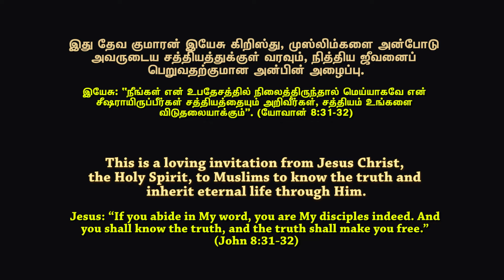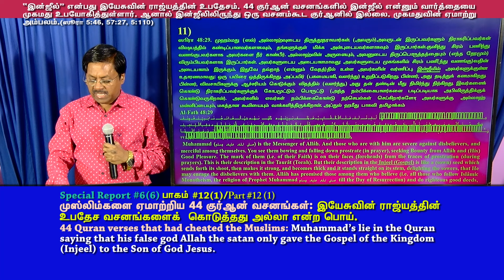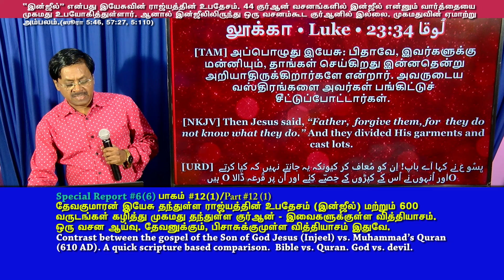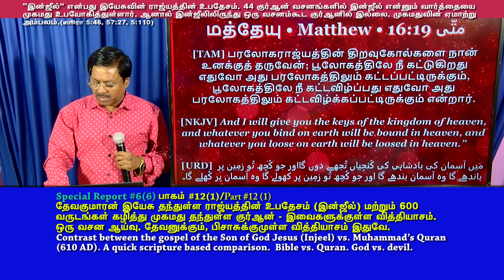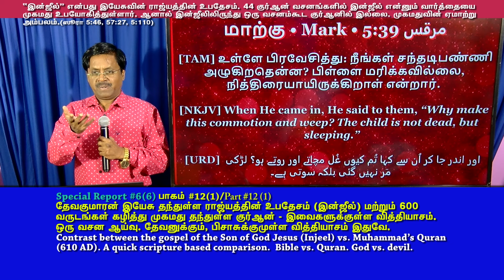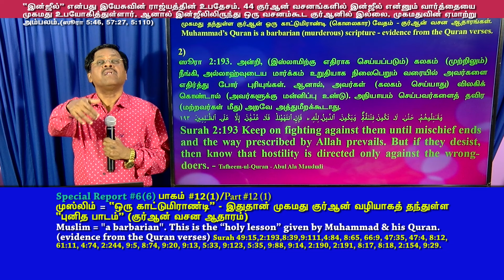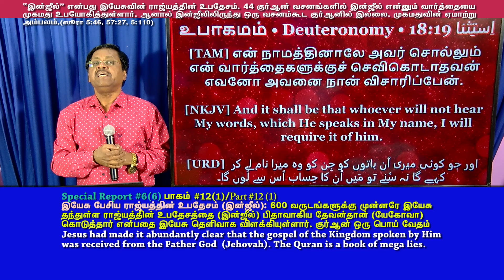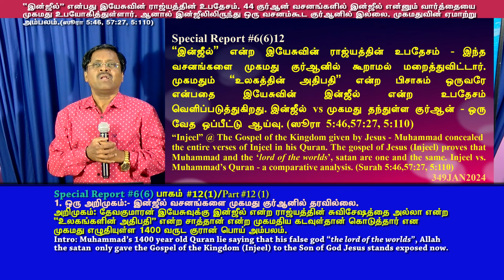#6(6)12(1)இன்ஜீல் (இயேசுவின் வசனங்கள்)-இதை 44முறை குர்ஆனில் உபயோகித்து முகமது முஸ்லிம்களை ஏமாற்றியது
#1 அறிமுகம்: “இன்ஜீல்” என்ற இயேசுவின் ராஜ்யத்தின் உபதேசம் - இந்த வசனங்களை முகமது குர்ஆனில் கூறாமல் மறைத்துவிட்டார், ஆனால் 44 குர்ஆன் வசனங்களில் இன்ஜீல் என்னும் வார்த்தையை உபயோகித்துள்ளார். இயேசுவுக்கு இன்ஜீலை அல்லாதான் கொடுத்தார் எனப்பொய் கூறியுள்ளார். முகமதும் “உலகத்தின் அதிபதி” என்ற பிசாசும் ஒருவரே என்பதை இயேசுவின் இன்ஜீல் என்ற உபதேசம் வெளிப்படுத்துகிறது. இன்ஜீல் vs முகமது தந்துள்ள குர்ஆன் - ஒரு வேத ஒப்பீட்டு ஆய்வு. (ஸூரா 5:46,57:27, 5:110)
“Injeel” @ The Gospel of the Kingdom given by Jesus - Muhammad concealed the entire verses of Injeel in his Quran. But he had falsely used the word “injeel” in 44 Quran verses and claimed that the “Injeel” was given to Jesus by his false god Allah only. The gospel of Jesus (Injeel) proves that Muhammad and the ‘lord of the worlds’, satan are one and the same. Injeel vs. Muhammad’s Quran - a comparative analysis. (Surah 5:46,57:27, 5:110)